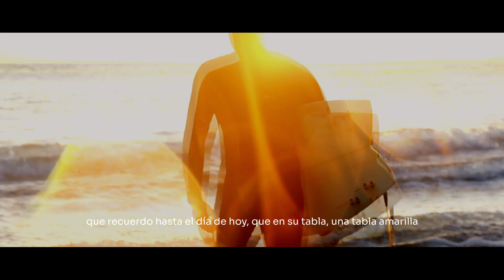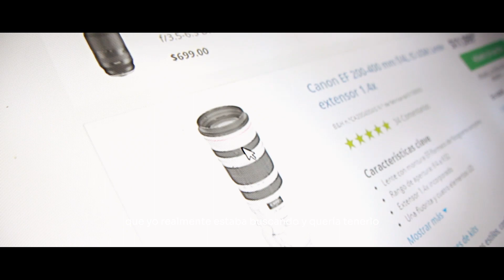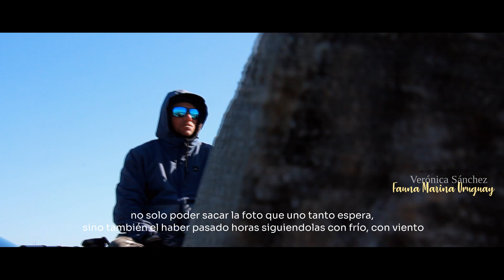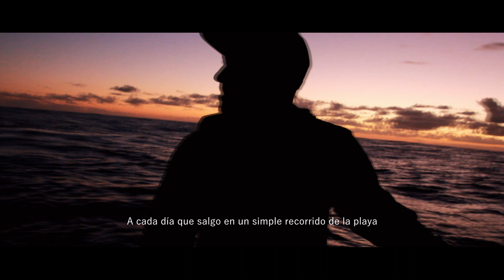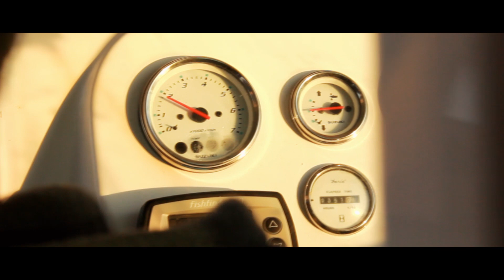El camino detrás del lente, un documental de Fauna Marina Uruguay by Gastón Molina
En el año 2021 decidí empezar a documentar y contar historias del lugar donde vivo, ese mismo año, Leandro Borba me brindó la posibilidad de hacer un video sobre su historia.
En ese entonces, entusiasmado con la propuesta comenzamos a darle forma al proyecto, a plasmarlo y producirlo.
Filmamos durante varios meses y cuando lo teníamos avanzado tuvimos un accidente con los datos que hizo que fuera imposible realizarlo.

El año pasado decidimos comenzarlo nuevamente, filmando cada vez que podíamos y documentando la fauna marina de nuestra costa, la temporada de ballenas, varamientos y diferentes actividades.

"El camino detrás del lente" cuenta como Leandro Borba, oriundo de La Paloma, Uruguay desde muy pequeño comenzó a tener un amor incondicional por el mar y como entre olas descubrió la rica fauna que tiene la costa rochense. Hoy en día es un referente a nivel nacional cuando de delfines y ballenas se trata y junto a un grupo de fotógrafos tratan de llevarle las mejores imágenes a esas personas que no tienen la posibilidad de verlos.

Este es un trabajo hecho por dos entusiastas del mar y del mundo de las cámaras, un trabajo sin productoras ni apoyos, pero con mucho amor y dedicación que esperamos puedan disfrutar.

Guión y edición - Gastón Molina
Cámara - Gastón Molina, Leandro Borba, junto a la colaboración de Sergio Olivera.

Equipo de Fauna Marina Uruguay:

- Leandro Borba
- Philippe Portes
- Luis Pereira
- Verónica Sánchez
- Guillermo Ferreira
- Santiago Sena

Gracias Andrés Barreiro por ser parte esta vez